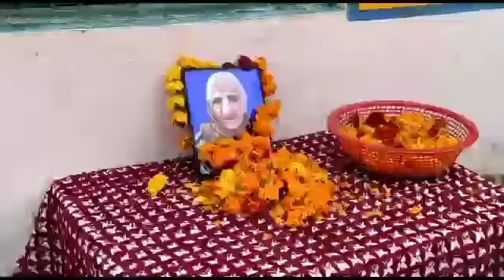तहसील बीसलपुर मे मजलूमों की आवाज बनने वाले राष्ट्रीय किसान मजदूर संगठन के आंदोलन प्रभारी आइबेफ